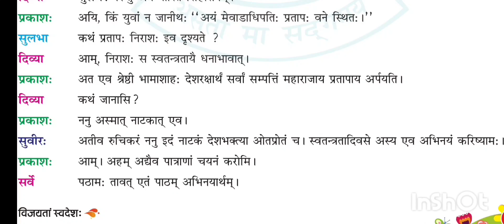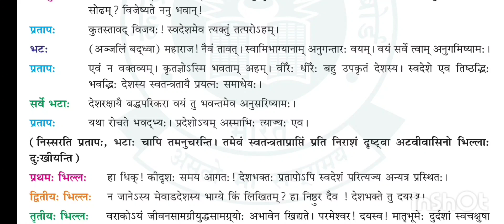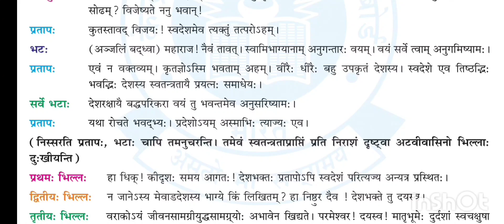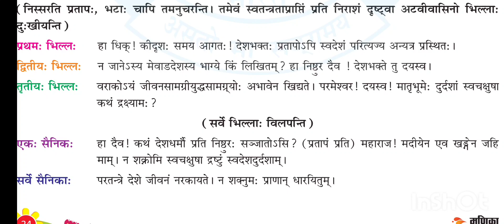9th standard CBSE board Sanskrit Manika textbook chapter 3। Part1। Malayalam explanation।